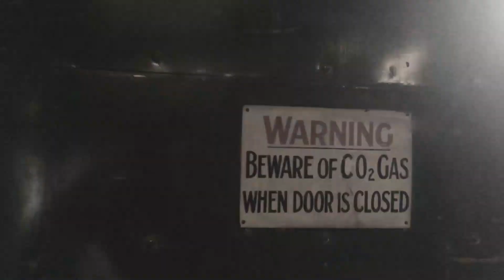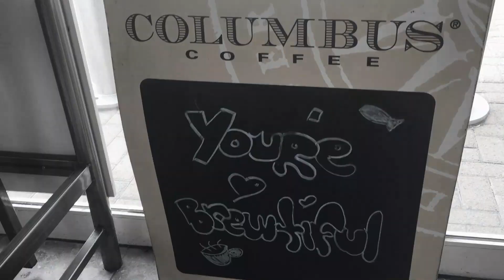Life before lockdown 2020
V-log oo1